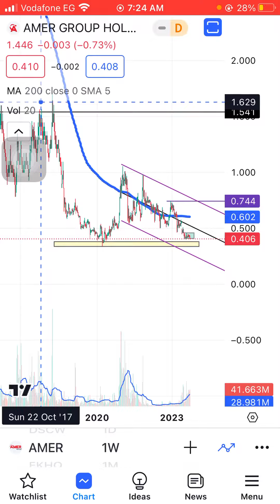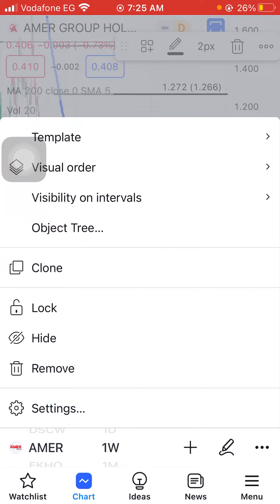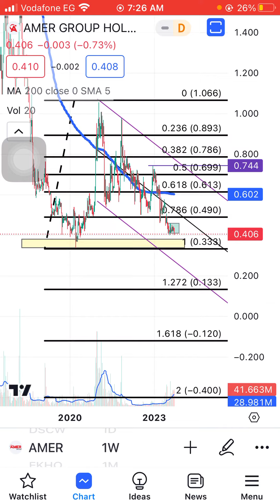تحديث عامر جروب Amer